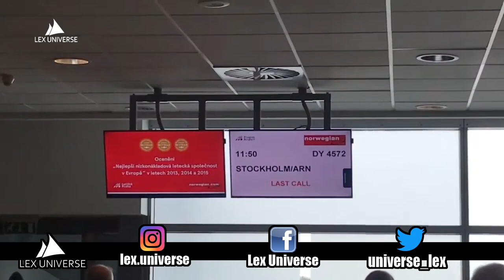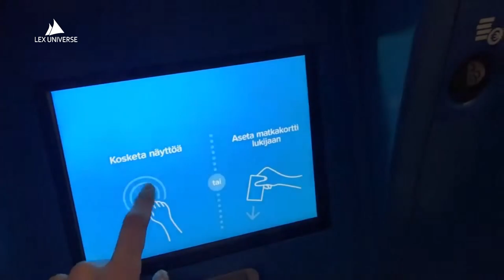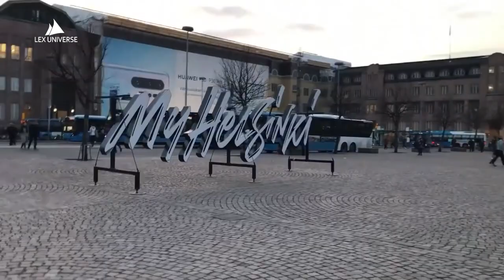🇫🇮 HELSINKI and SUOMENLINNA fortress [Back when the world was still normal] - 2nd ANNIVERSARY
I kinda have a thing for these northern cities... And Helsinki is one of my most favorite places in Europe.
So as I celebrate second birthday of my channel, let's revisit this amazing scandinavian city and let's take a tour in the city and take a ferry all the way to the stunning fortress of Suomenlinna in the Helsinki bay.
And don't miss the great chance to win a Lex Universe t-shirt :D

Here are the questions:
1/ What is the name of the Finnish beer I drink and what does it mean?
2/ What Airline did we fly?
3/ What was the sign in front of the Helsinki Train Station?
4/ How much did the day ticket for public transport in Helsinki cost?
5/ What did I say you should make a drinking game out of?

Send me your answers on Instagram :D